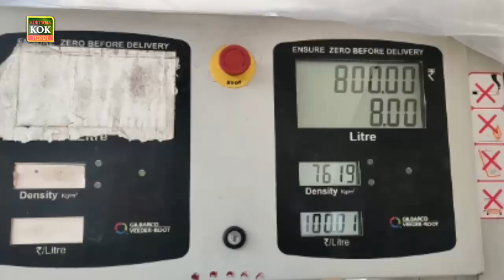Tripura मैं Petrol aur Diesel बढ़ती महंगाई के कारण गुस्सा आम जनता का